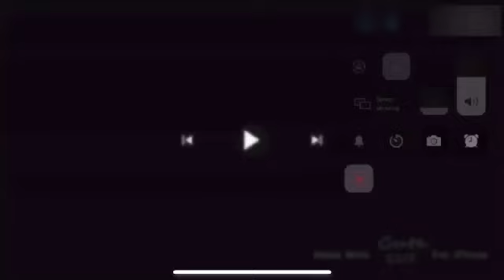M/R/16MM Everywhere (34) (@damienl8768 Is Next)